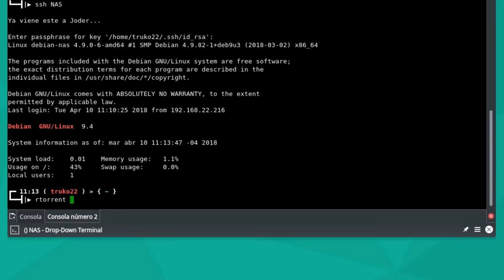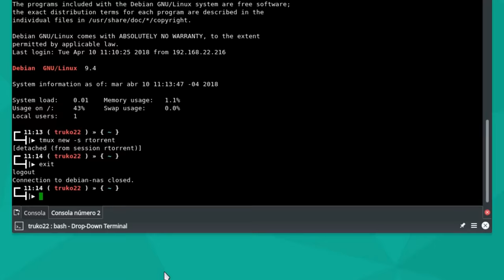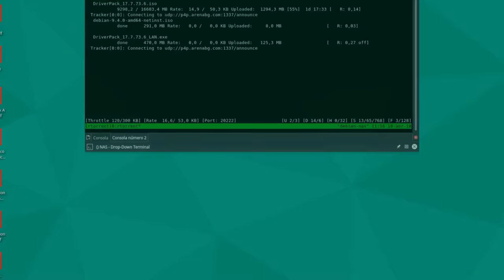Crear una sesión en tmux para rtorrent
Acceder a un servidor mediante ssh

Y mantener el servicio funcionando en segundo plano.